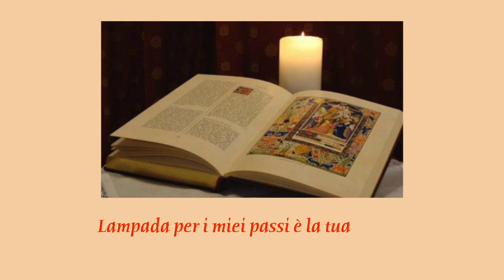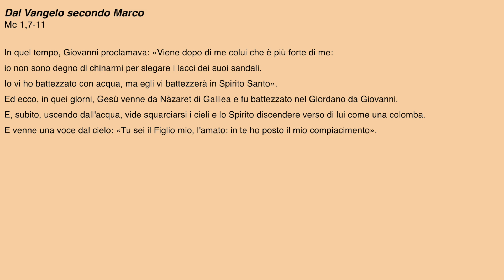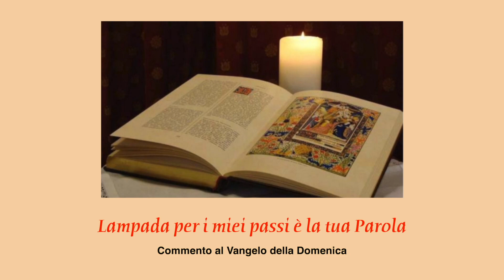Daniela Saetta, Commento al vangelo della domenica del Battesimo del Signore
(Mc 1,7-11) In quel tempo, Giovanni proclamava: «Viene dopo di me colui che è più forte di me: io non sono degno di chinarmi per slegare i lacci dei suoi sandali. Io vi ho battezzato con acqua, ma egli vi battezzerà in Spirito Santo». Ed ecco, in quei giorni, Gesù venne da Nàzaret di Galilea e fu battezzato nel Giordano da Giovanni. E, subito, uscendo dall'acqua, vide squarciarsi i cieli e lo Spirito discendere verso di lui come una colomba. E venne una voce dal cielo: «Tu sei il Figlio mio, l'amato: in te ho posto il mio compiacimento».